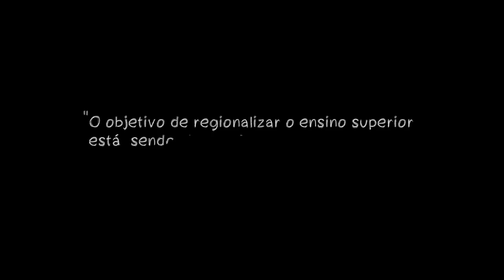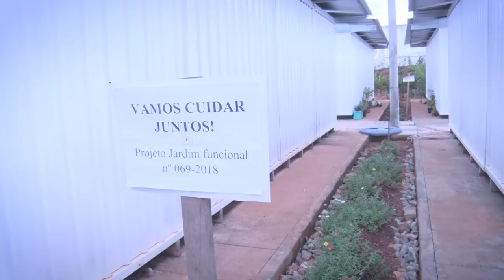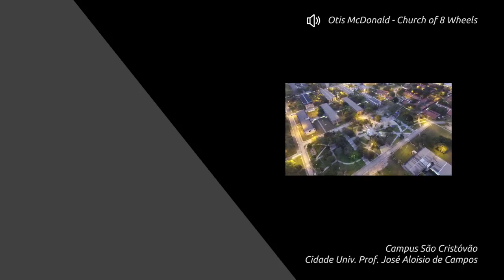UFS 50 Anos | Campus do Sertão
O Núcleo de Editoração e Audiovisual e a Produtora Audiovisual estão produzindo uma série de vídeos em comemoração aos 50 anos da UFS. Como sabemos que a UFS não é só o Campus de São Cristóvão preparamos uma série de institucionais com os diversos campi da instituição.

Esse é o vídeo com um pouco do Campus do Sertão, o campus de Nossa Senhora da Glória. Confira!